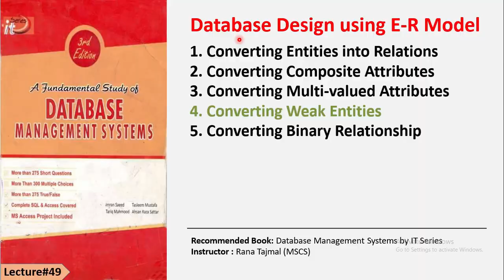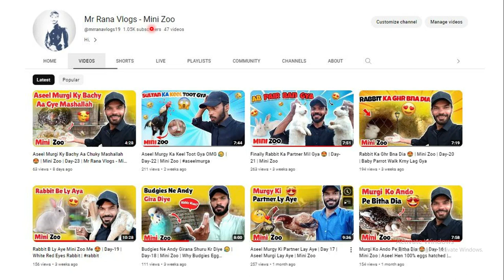Lect#48 Database Design Using E R Diagram Part-II | DBMS full course in Urdu/Hindi